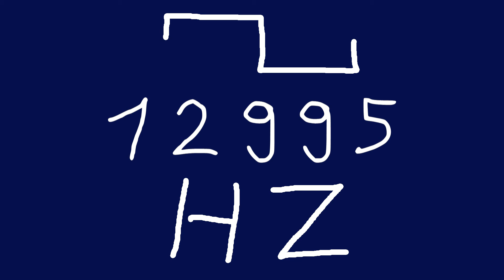12995 hz square